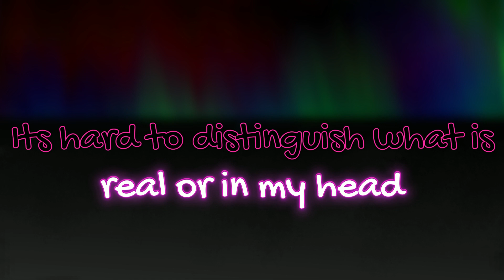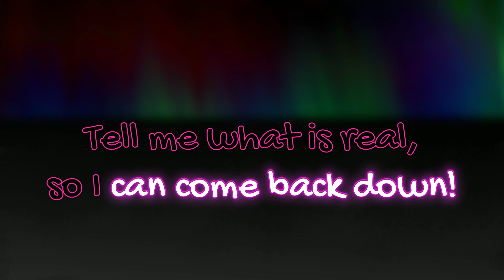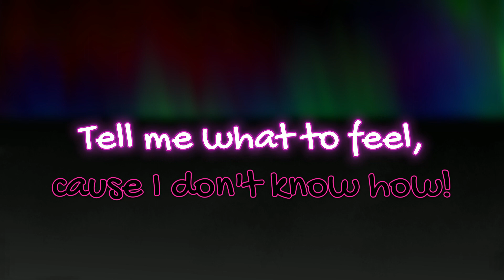Come Back Down - KARAOKE